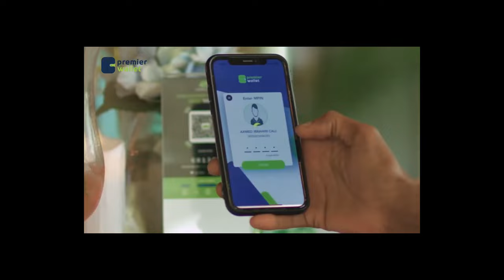Mid kamid ah Beelaha dega Somaliland iyo Ethiopia ayaa magalada Burco ku doortay Jiif Caaqil.